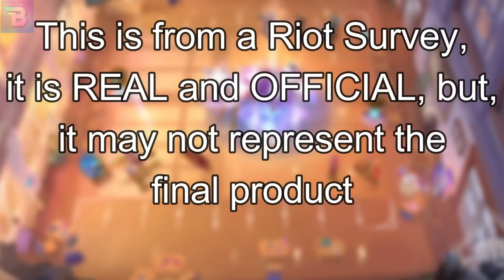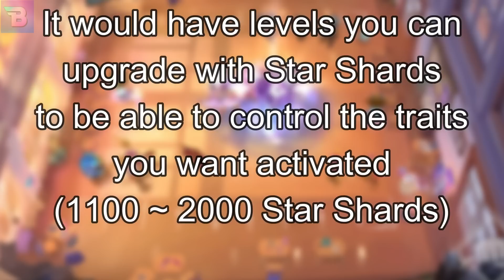LEAKED New Tier ( 19,000 RP + ) - League / Teamfight Tactics